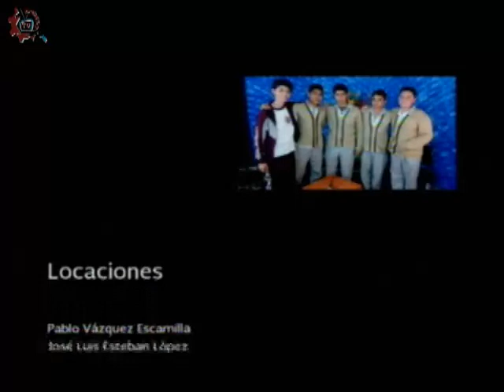20160517-CE1516/Échale un ojo a la cultura/Body paint Colectivo Pandavas -EST 6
Échale un ojo a la cultura. Body paint Colectivo Pandavas. EST 6. Invitados: Mariel, Francisco, Itzel, Ayde, Alondra, Tania. Conduce: Alberto Abrego. Fecha de emisión: 17 de mayo de 2016. Este y otros programas los puedes ver